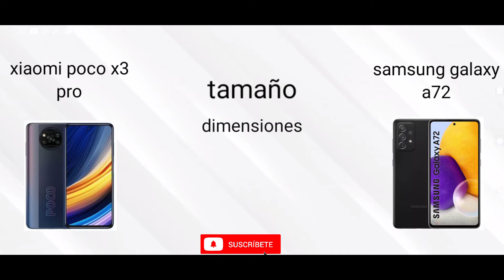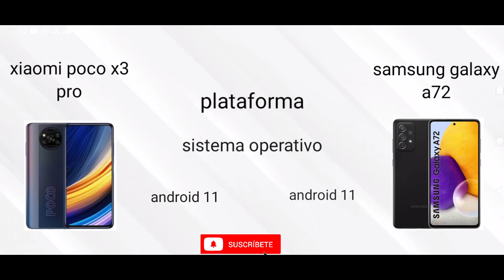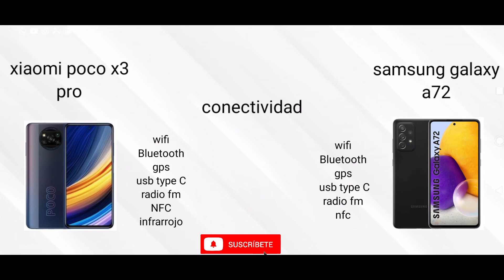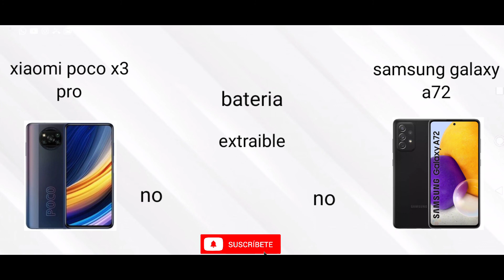el mejor gama media del mercado... Xiaomi poco x3 pro vs Samsung galaxy a72 | comparación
el mejor calidad precio de la actualidad.